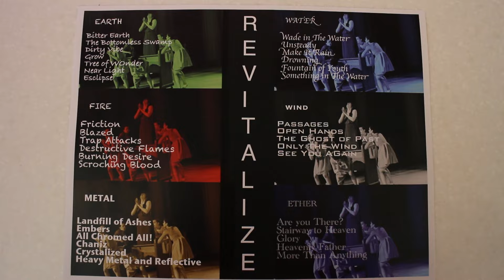Boston Community Dance Project l 2015 Recap: Behind The Scenes l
2015 Recap of the Boston Community Dance Project's 3rd Annual Benefit Show called REVITALIZE!

Footage Captured by Mikaela Happas